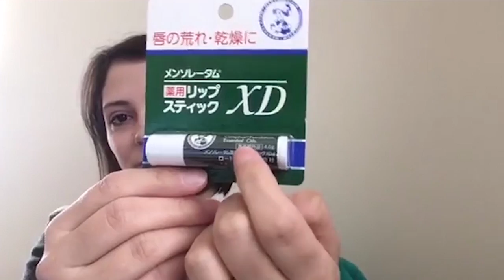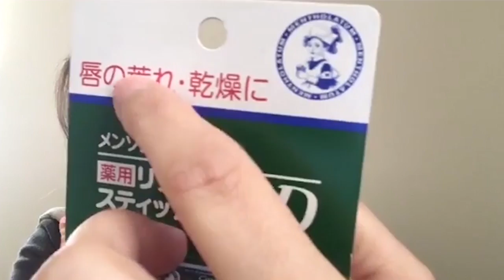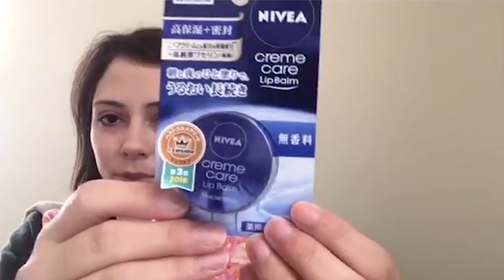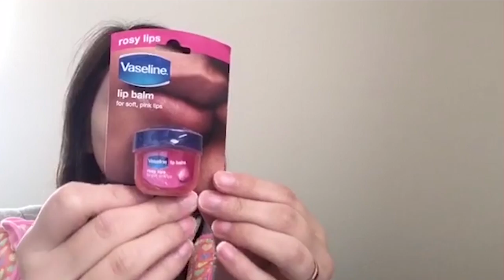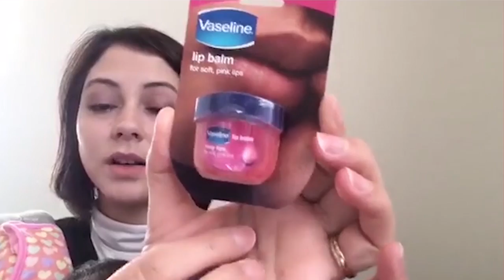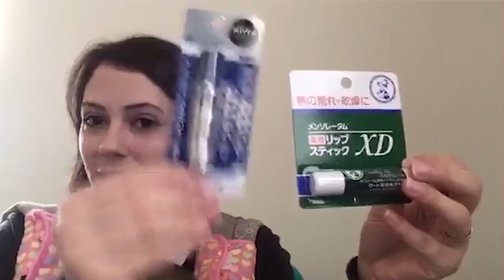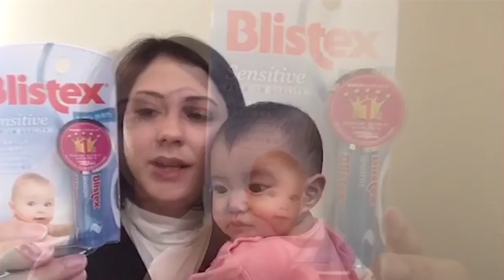Série de Produtos. Escolha qual achar melhor!